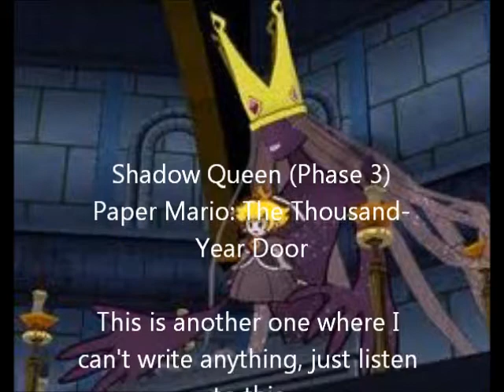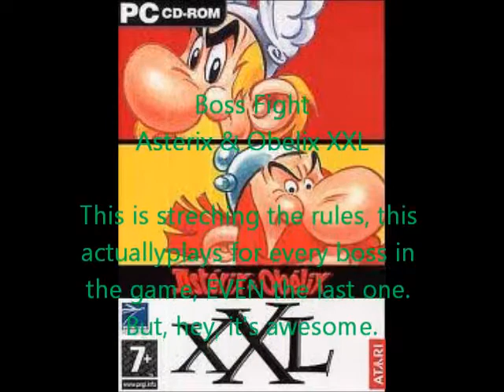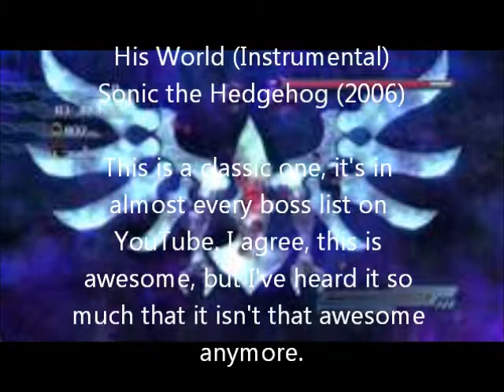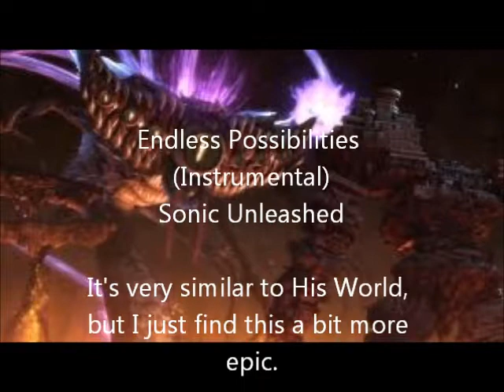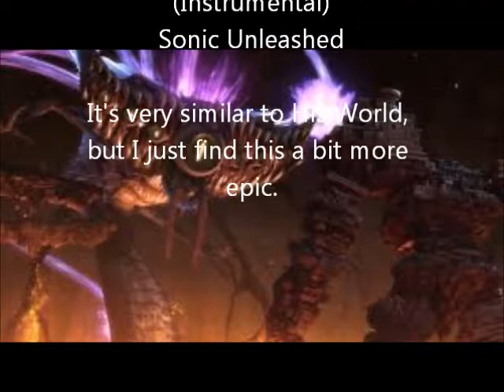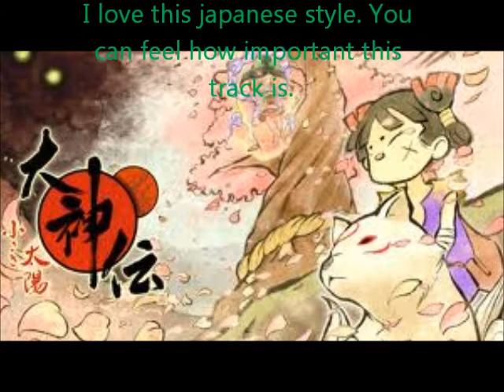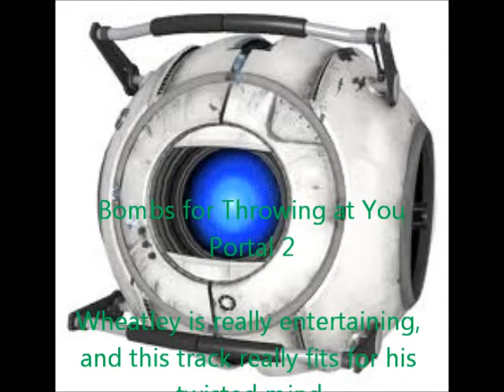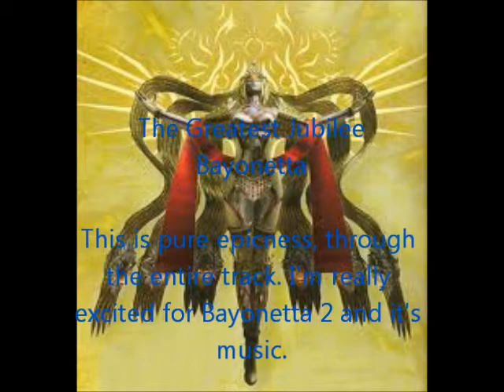Top 100 Final Boss Themes in Video Games Part 7 (old)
Rules in the first part.